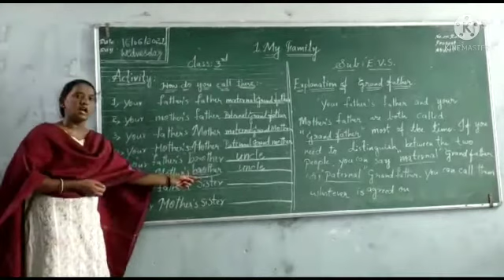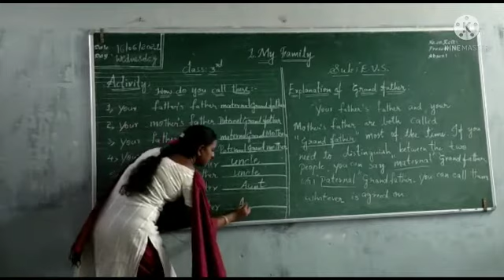3rd :Class ( Activity )